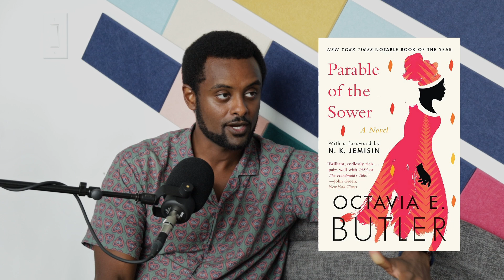Science Fiction Book Club Season 2 Announcement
Abu and Obssa will return on October 3 to cover three more great sci-fi books! Join us as we dive deep into Wool, A Psalm for the Wild Built, and Parable of the Sower, as well as the Apple TV+ adaptation Silo.

Check our Season 2 Schedule to keep up with the reading assignments